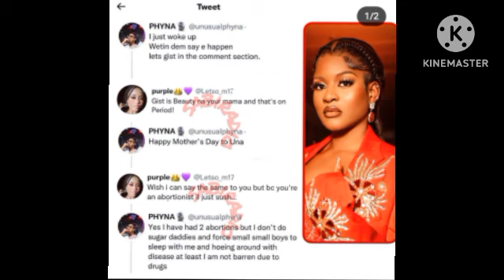A fan called out Phyna of being an Abortionist, Liquorose is touring the world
Liquorose is in South African, Basketmouth's wife Elsie drops advice for Single Ladies